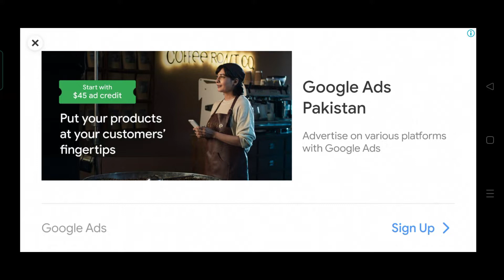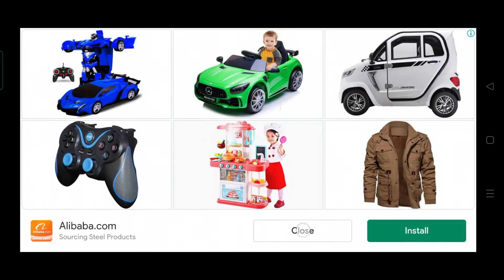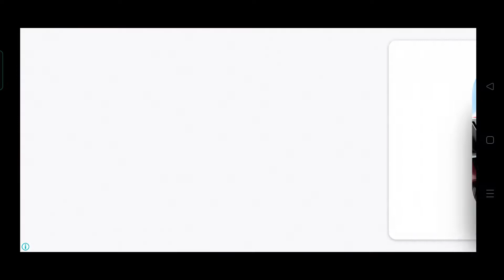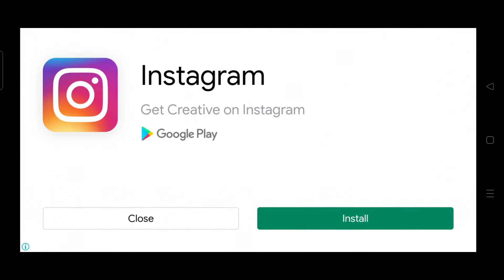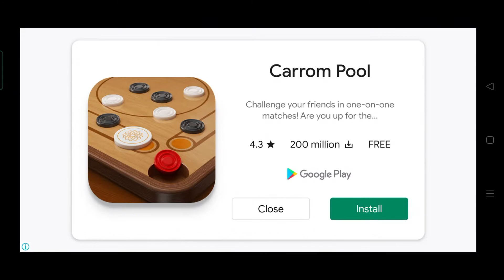Bike Racing Game :Bike Game | Bike Stunt Tricks Master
bike stunt tricks master
bike game
Level 6-14

Welcome to a new dimension of thrill and adventure with our Bike Stunt Game. Witness the definitive Xtreme bike racing experience with our bike games. Join the forces of millions of users who love to simulate bike games and want to become bike riders with ‘Bike Stunt Tricks Master’. Compete with them in the new multiplayer mode of a bike race. If you have tried street bike, then you will love this motorbike bike. New bike games 2022 offline is one of the best 3D bike racing game worldwide. Avoid road rush and leave the road rash behind. Contest in multiplayer mode and become the champion of bike games. Bike stunt tricks master is the ultimate free mobile game available on the play store. Bike stunt game is available with upgraded bikes and crazy riders. Make the most out of our game and become the pioneer of racing games. On popular user demand, our bike stunt game now comes with localized languages.

Drive Xtreme motorbikes ad become the trick master with a real bike stunt championship. Dominate the arena of bike races by performing stunts in racing 3D games. Bike race game made special with unique stunts and challenges in racing games. Put on your helmet, start your motorcycle and cherish this bike race game adventure. The helmet is crucial and decides your fate in motorbike stunts, you will know it by the end of the game. New games adventure is now easily accessible on the screen of your smartphone. Simulate bike driving in one of the best offline games.

Bike stunt Xtreme motorbikes gives you a real feeling of free style riding and wheeling. Bring bike adventure to life with real bike race scenarios and unique challenging tracks with a realistic environment in our games. Brand new updated environment depicting real life tracks in our racing games. Our bike games free carry multiple levels from easy trials to the path of perseverance. Use your motorcycle driving tricks to conquer the tracks. Ultimate bike stunt and new games features in this moto simulator bike race game. Users like to call it the ‘Bike wala game’; it is loaded with challenges of bike stunt games.

Avoid the obstacles to pave your path to greatness in our bike games. Drive professionally and perform crazy moto stunts to become the perfect stuntman in our racing games. Learn motorcycle driving tricks to complete the challenging tasks on time. A bike game that makes you forget about all car games. It is one of the thrilling bike race games and offline games with realistic simulation. Become the best stunt man of bike games with our new games.

Unique gameplay allows you to progress through the career of your motorcycle games. Brand new bikes added to bike wala game to perform crazier stunts. Choose from the best of a new fleet of bikes in our good games. Turn these crazy bike stunts into race championships with your passion for playing super games.

Realistic bike racing in our Bike wala game combined with realistic controls. It is as if you are driving your real stunt bike. We have introduced a garage in our bike racing game. Park your collection of bikes and modify them in your very own personal garage. The bike race is no longer boring with a garage all to yourself in racing games. Customize your bike in free games with your own choice of paint and parts. Bike racing is now more fun in this stunt game.
Convenience and fun combined in this bike game. It does not require any Wi-Fi connection as it falls in the category of offline games. This game always going to provide you with the thrill and fun of super games. Our Bike wala game is a trend-setter in racing games. Make the most out of our bike games and embark on an adventurous journey. In this free game, you don’t even have to pay a single penny. Just tap to start the stunt game, our bike stunt game is available on the Google play store. Enjoy our bike racing game, it is one of the free racing games. # bike stunt game